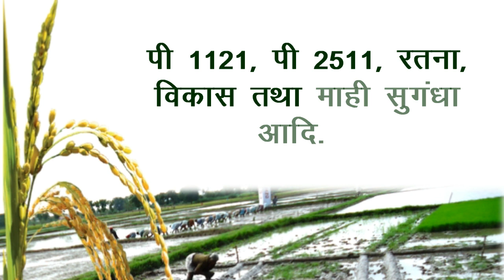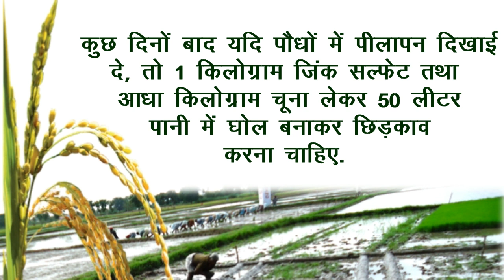कैसे तैयार करें? | धान की नर्सरी | किन बातों का रखें विशेष ध्यान | Dhan ki Nursery | Paddy Nursery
सावधानियां (Precautions)
बीज को अंकुरित करके बोयें.
सुगन्धित प्रजातियो की नर्सरी जून के तीसरे सप्ताह में डालें.
फफूंदी नाशक दवा थीरम 2ग्राम प्रति किलोग्राम बीज या एग्रोसान जी0एन0 2ग्राम प्रति किलोग्राम बीज की दर से उपचारित करें.
खरपतवार नियन्त्रण हेतु प्रिटलक्लोर 500-600 मिली0 प्रति एकड़ की दर से 250-300 लीटर पानी में घोलकर छिड़काव करें.